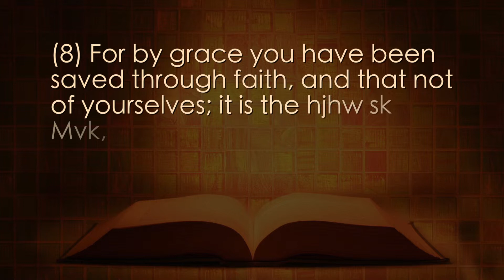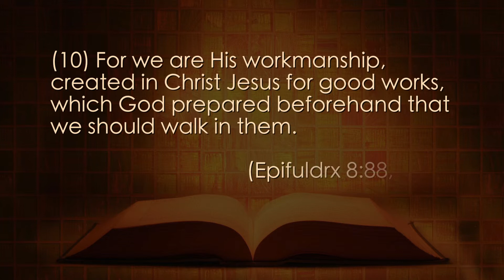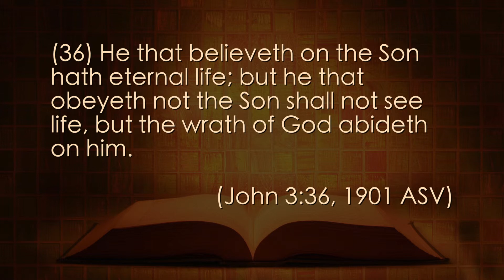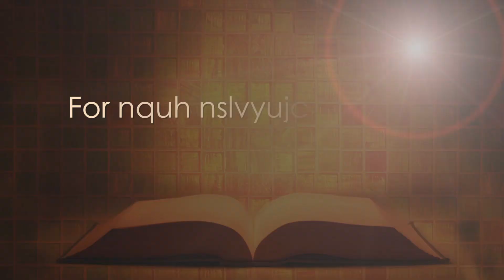FAITH - [One Word #2]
Ephesians 2:8 is probably one of the most famous verses in the scriptures. It's also a lot of people's favorite because it expresses how we have been saved by God's grace, and not of ourselves, but rather God's gift.But does this verse teach that we don't do anything at all when it comes to our salvation?

Join Daniel as he discusses the word "faith," one of the two "forgotten words" in Ephesians 2:8.